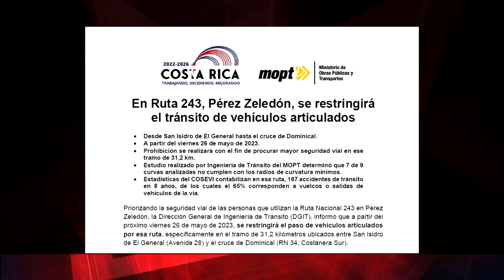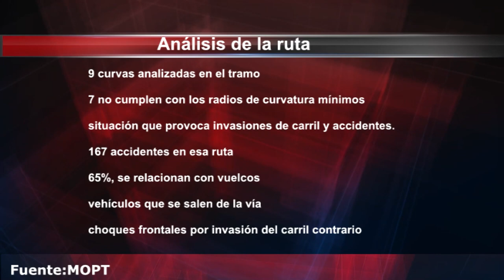Camiones articulados no podrán circular por la ruta Pérez Zeledón Dominical a partir del 26 de mayo